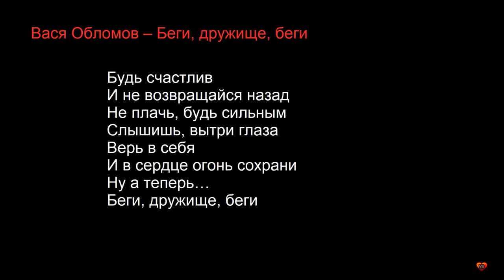ВАСЯ ОБЛОМОВ – БЕГИ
ЗДРАСТВУЙТЕ !    ПОЖАЛУЙСТА ОСТАВЬТЕ ВАШИ КОММЕНТАРИИ И ЗАМЕТКИ ПОД ЭТИМ ВИДЕО. СПАСИБО ВАМ!
Vasya Oblomov I Вася Обломов

 1153

1й СЕКРЕТ - ЭТО СЕКРЕТ СВОБОДЫ / ПЕРВЫЙ ИЗ СЕМИ СЕКРЕТОВ СЧАСТЬЯ
2й СЕКРЕТ - ЭТО СЕКРЕТ РЕАЛЬНОСТИ/ ВТОРОЙ ИЗ 7 СЕКРЕТОВ СЧАСТЬЯ
3й СЕКРЕТ - ЭТО СЕКРЕТ КРАСОТЫ / ТРЕТИЙ ИЗ СЕМИ СЕКРЕТОВ СЧАСТЬЯ

Дорогие зрители, на этом канале я делюсь с Вами частичками своей души! Своими авторскимим видеостихами и, прочеми стихами, коорые мне очень нрявятся.

VB ART  - создан с целью вдохновить и мотивировать СЕБЯ и других на саморазвитие. Никто за нас не изменит нашу жизнь! Твоя жизнь - в твоих руках, а я просто хочу делиться с миром позитивной энергией, создавать что-то полезноею Я убеждён: чтобы мир изменился в лучшую сторону, нужно, чтобы каждый человек стремились становиться лучше. И я приглашаю вас этим занятся прямо сегодня!

Слова со смыслом, пробирающие до слёз своей правдивостью. Мудрые жизненные цитаты, точность которых просто поражает. Видео энциклопедия мировой мудрости. Подборка содержащая лучшие цитаты и афоризмы великих людей, которые мне очень захотелось показать для вас.
Думаю что эти мудрые слова и вам также напомнят всю вашу жизнь и людей в ней, также как и мне.
Cтихи:
Роберта Рождественского, Андрея Вознесенского, Дмитрия Белоконя, Эдуарда Асадова, Вероники Тушновой, Андрея Дементьева, Ирины Астаховой, Бориса Рудина, Владимира Высоцкого, Вероники Тушновой, Марины Цветаевой, Веры Полозковой, Лины Костенко, Сергея Острового, Евгения Евтушенко в исполнении Виктора Корженевского

ЦИТАТЫ, КОТОРЫЕ ПОМОГУТ ВАМ БЫТЬ СИЛЬНЫМИ В ТРУДНЫЕ ВРЕМЕНА

Мы даем новую жизнь мудрым советам и словам, пронесённым через века.
Наш канал неисчерпаемый источник мудрости, к которому вы можете возвращаться вновь и вновь.
У нас на канале есть цитаты и пословицы про родителей, пословицы и поговорки про маму, цитаты о любви, цитаты о муже, цитаты о жене, цитаты об изменах, цитаты про отношения между мужчиной и женщиной и цитаты о дружбе, пословицы и поговорки почти всех народов по отдельности, цитаты об удовольствиях.
Цитаты и пословицы о здоровье, афоризмы о семье и семейных ценностях, афоризмы о жизни, лучшие цитаты со смыслом, пословицы и цитаты о воспитании детей, цитаты о пьянстве, цитаты о жадности, цитаты великих людей про маму и про папу.
Пословицы и цитаты про одиночество, цитаты о недостатках, цитаты великих людей о жизни и много-много других видеороликов с мудрыми  цитатами, афоризмами, пословицами и поговорками обо всём остальном!
🔴 CМОТРИТЕ И ДРУГИЕ СТИХИЕСЕНИНА НА КАНАЛЕ ЛЮБВИ

РУКИ МИЛОЙ - ПАРА ЛЕБЕДЕЙ
ОТГОВОРИЛА РОЩА ЗОЛОТАЯ
НE ЖАЛЕЮ, НЕ ЗОВУ, НЕ ПЛАЧУ
ЗАМЕТАЛСЯ ПОЖАР ГОЛУБОЙ
ГРУБЫМ ДАЕТСЯ РАДОСТЬ
ГАСНУТ КРАСНЫЕ КРЫЛЬЯ ЗАКАТА
ВОТ УЖ ВЕЧЕР. РОСА
ВЕЧЕРОМ СИНИМ, ВЕЧЕРОМ ЛУННЫМ
ВЕЧЕР ЧЕРНЫЕ БРОВИ НАСОПИЛ
СОЧИНИТЕЛЬ БЕДНЫЙ, ЭТО ТЫ ЛИ
МЫ ТЕПЕРЬ УХОДИМ ПОНЕМНОГУ
ПИСЬМО ОТ МАТЕРИ
РЮРИКУ ИВНЕВУ ПОСВЯЩАЕТСЯ АКРОСТИХ
Я ОБМАНЫВАТЬ СЕБЯ НЕ СТАНУ

Дорогие зрители, на этом канале я делюсь с Вами частичками своей души!

С УВАЖЕНИЕМ К ВАМ. ВАШ VIKTOR BALIT

КАРАЖАЛ КАРАГАНДА КАРАКОЛ ЖЕЗКАЗГАН ТОМСК МОСКВА
ВОРОНЕЖ Магадан БИЛИБИНО

Вася Обломов - ВО ВСЕМ ВИНОВАТ ГУРИЕВ (ПРЕМЬЕРА) Вася Обломов / Михаил Ефремов - Хiй (Гражданин поэт live 2012)   Mix – Wassili Wladimirowitsch Gontscharow  Вася Обломов - Жизнь налаживается Вася Обломов - БЕСПИЛОТНАЯ (ПРЕМЬЕРА)